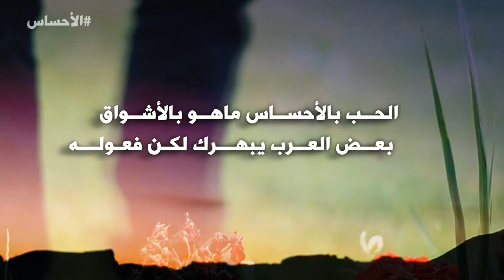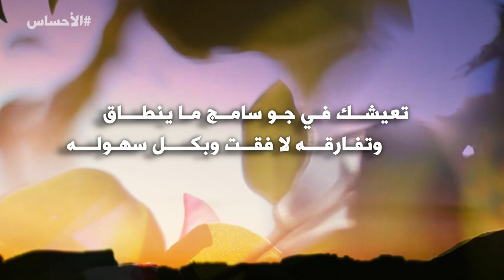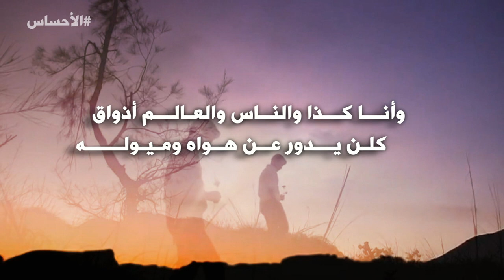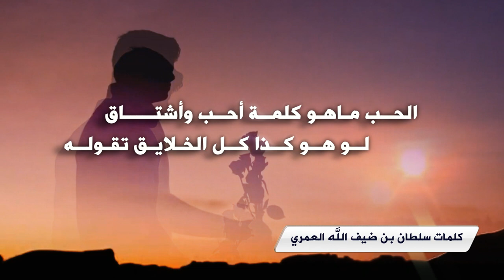شيلة || الأحســـاس || كلمات سلطان بن ضيف الله العمري || اداء ضيف الله الشمراني